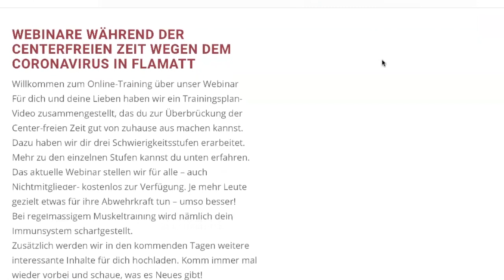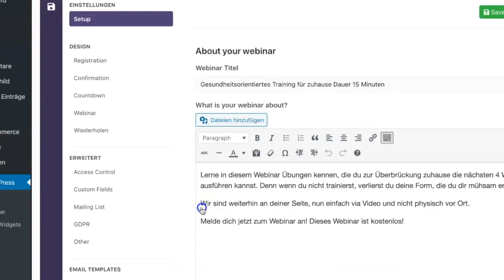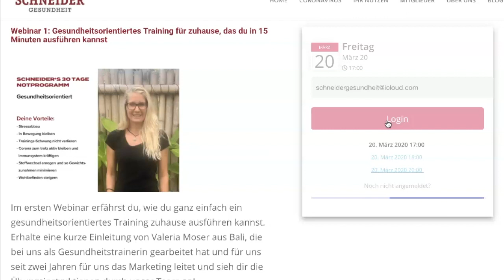Webinaranleitung Schneider Gesundheit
Schau dir die einfache Anleitung für unsere Webinare an!